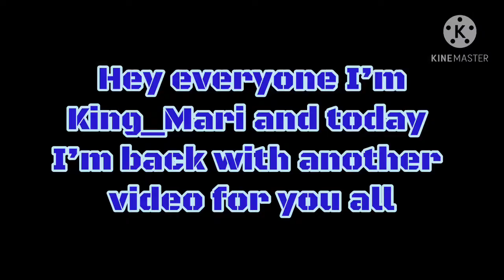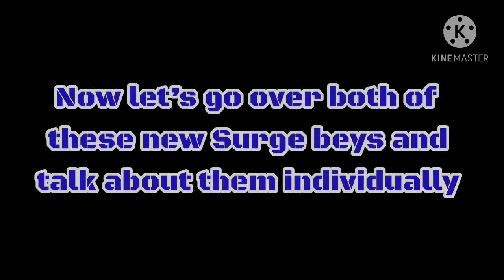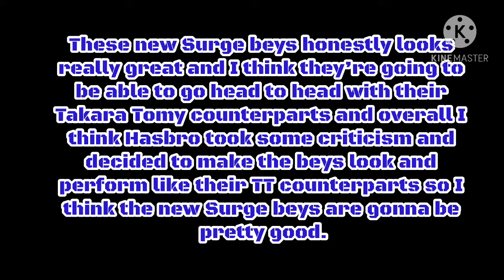BEYBLADE BURST SURGE HYPERION H6 and DULLAHAN H6! NEW SYSTEM INFORMATION!